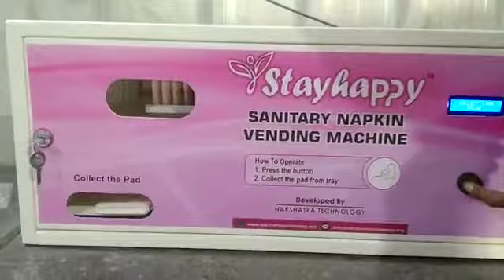StayHappy Fully Automatic Sanitary Napkin Vending Machine, button operated | Nakshatra Technology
StayHappy Fully Automatic Sanitary Napkin/Pad Vending Machine is a fully automatic Push button operated vending machine with a capacity of 33 Napkins.

Our Automatic Vending machine can be used to make sanitary Napkins available in public places like Schools, Colleges, Hostels, Offices, Hospitals, Shopping malls, Bus Stands and railway stations in an easy manner.

With StayHappy Fully Automatic Sanitary Napkin/Pad Vending Machine, we aim to make sanitary napkins/pads available hassle-free at all public places. Our Sanitary Pad vending machine is simple and easy to operate and does not requires any human interaction.